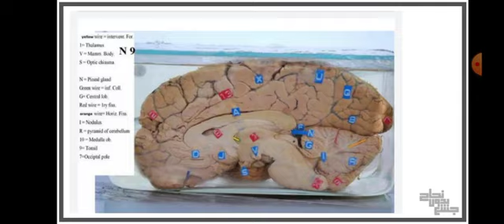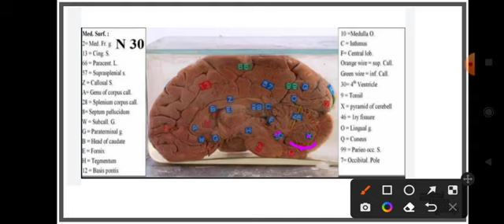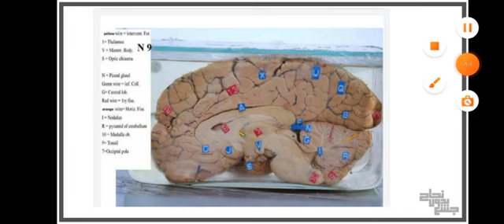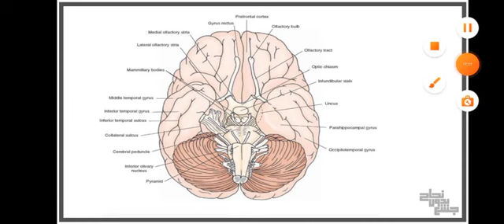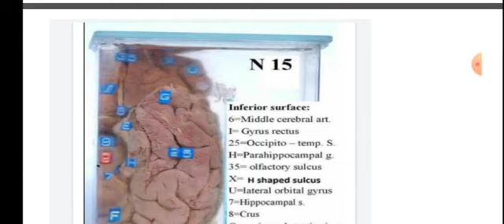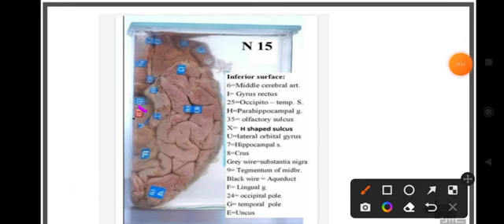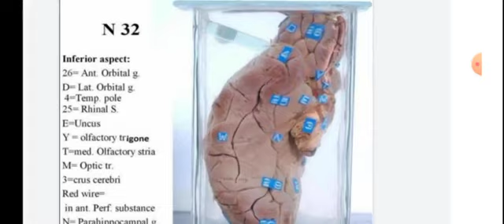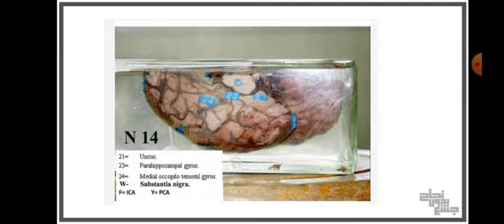Pract part 4, Jars 2 of medial and inferior cerebral surface , Anatomy